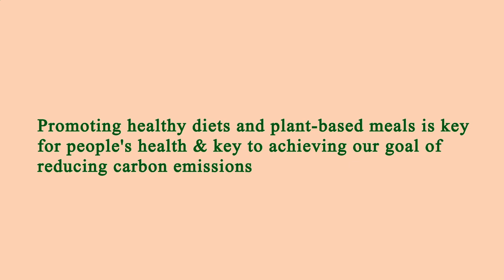Area Restaurant Near Me Los Angeles 90034 CA, Los Angeles County, California, United States